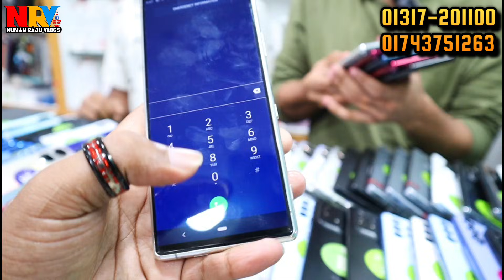এই প্রথম এত কমদামে স্মার্টফোন 🟡 used phone price in bangladesh 2024 | used Samsung phone price in bd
🚾 যোগাযোগ করুন 👇
Jamuna Future Park
                        RB Gadget
         Level 4, Block A, Shop - 043
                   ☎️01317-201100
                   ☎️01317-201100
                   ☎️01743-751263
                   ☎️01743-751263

                                         Take Care
                                   😍GOOD BYE🥰